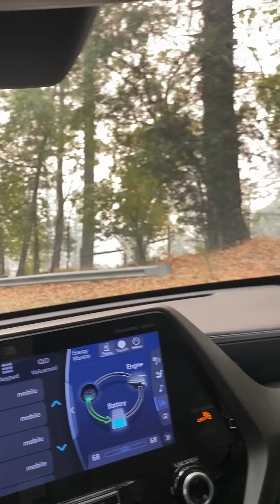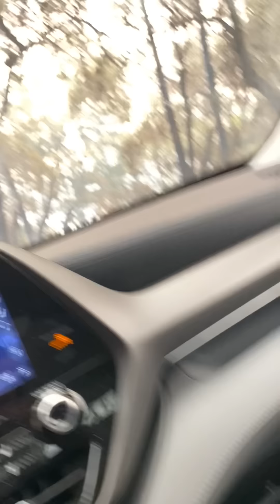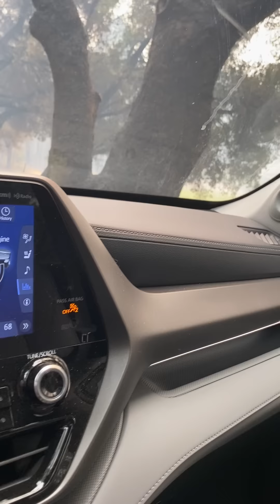Trip down Spring Mountain Road 9/28 after and during fires